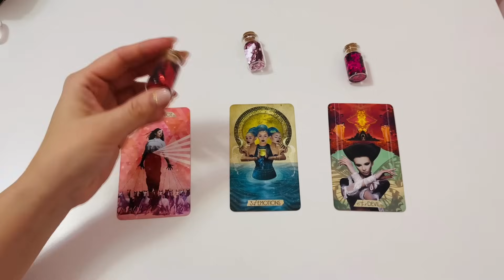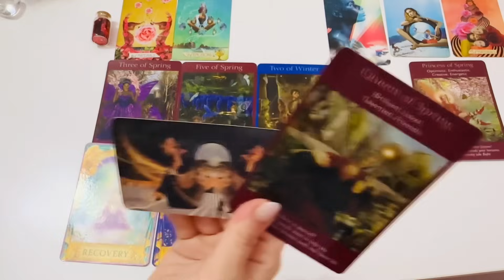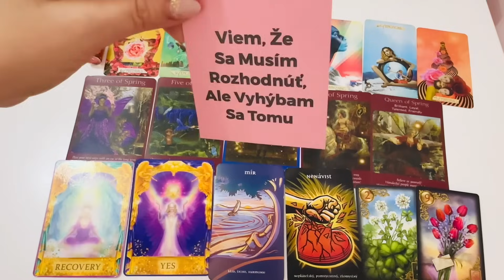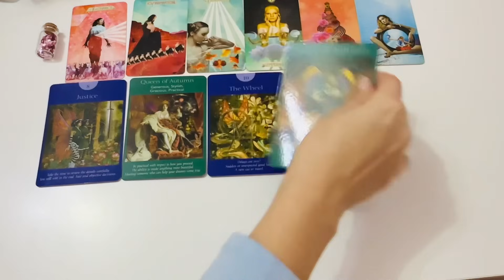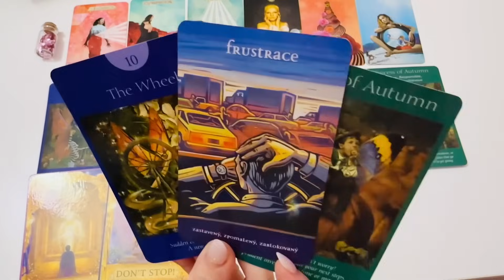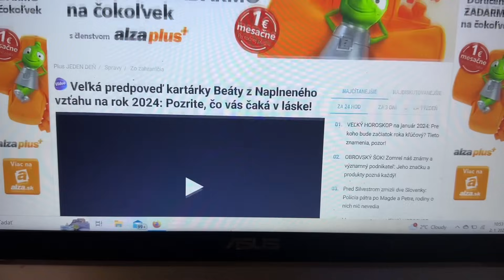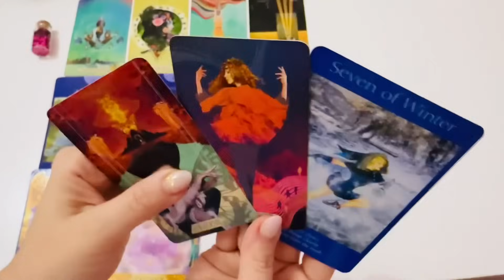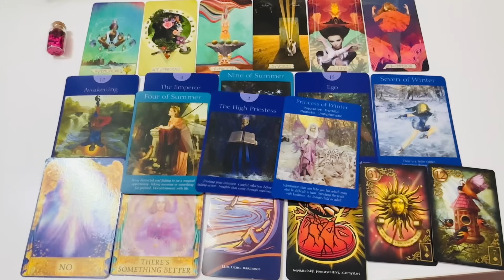Čo Sa Stane v Januári/Lednu? I Výklad Tarotu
Ahojte! Vitajte v dnešnom videovýklade na tému Čo Sa Stane v Januári/Lednu? I Výklad Tarotu láska tarot. Vyberte si prosím z 3 balíčkov.

Minutáž:
Balíček 1. 01:35
Balíček 2. 12:30
Balíček 3. 22:10

💎V prípade záujmu o výklad tarotu vyplňte prosím objednávkový formulár tu Cena za výklad je 50eur/3 otázky. Bližšie informácie Vám prídu na mail po vyplnení objednávkového formulára. Objednávka sa stáva pre Vás záväznou až po jej zaplatení. Váš výklad kariet zodpoviem jasne, zrozumiteľne, "bez vaty a omáčok", lebo som strávila 13 rokov tým, aby som sa dostala na túto úroveň a bola schopná urobiť výklad a predpoveď presne.

💎V prípade, že sa chcete so mnou spojiť naživo, je možná individuálna tarotová konzultácia (v dĺžke minimálne 1 hodina), prípadne konzultácia so mnou cez Zoom alebo WhatsApp. Z konzultácie Vám zašlem videozáznam (v prípade whatsapp zvukovú nahrávku).

⚠️Varovanie⚠️: Tento kolektívny výklad tarotových kariet slúži na predstavenie mojej práce, spôsobu ako vykladám tarotové karty a naciťujem energie. Ak niečo zarezonuje, môže to byť kvôli synchronicite alebo je to správa, ktorú si mal/mala počuť. Tento výklad kariet v žiadnom prípade nenahrádza akékoľvek odborné poradenstvo v oblasti duševného zdravia alebo právnej pomoci.